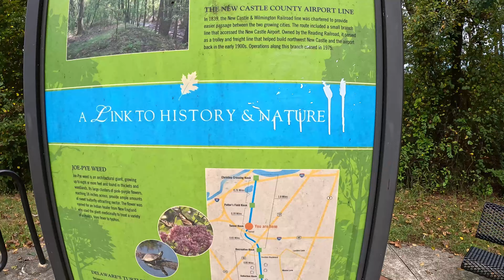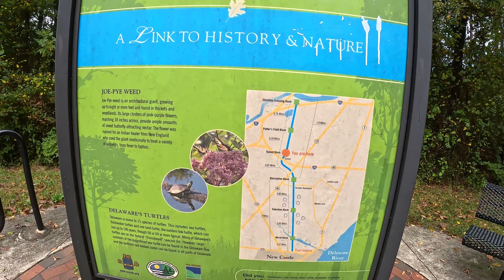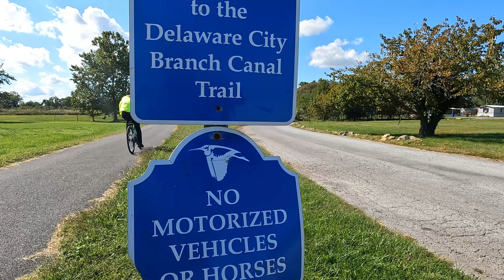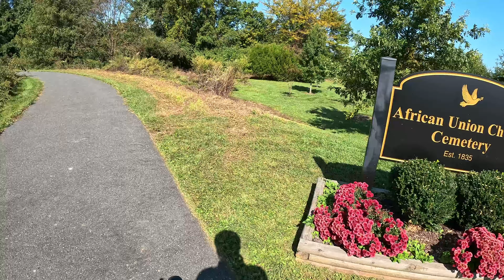Exploring Delaware by Bicycle | Riding the C&D Canal Bike Trail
Delaware may be the second smallest state in the USA, but it's big on natural beauty, history, and outdoor recreational opportunities. My recent trip to this hidden gem introduced me to a side of Delaware that I had never experienced before, all from the saddle of my bicycle.

The C&D Canal Bike Trail is a true gem for cyclists, offering an idyllic blend of picturesque waterfront views, historic landmarks, and serene landscapes.  The C&D Canal Bike Trail extends along the banks of the Chesapeake & Delaware Canal, which links the Chesapeake Bay and the Delaware River.

In this video, I ride the C&D Canal Trail and experience the beauty of C&D Canal Trail and in the second video, I'm heading south Delaware to meet my friend Bryan to explore the town of Lewes by bike and ride the Cape Henlopen Bike Loop, stay tuned for that.